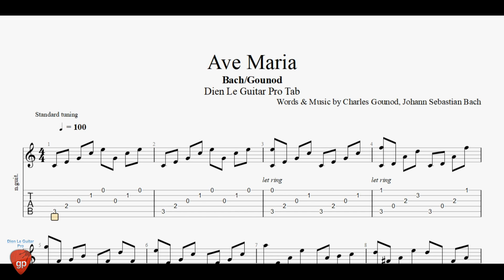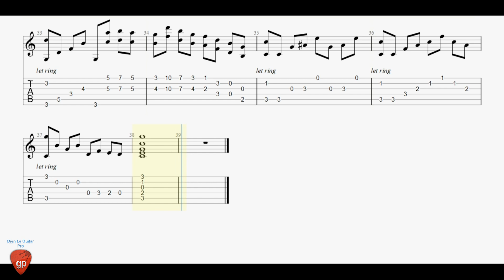Bach/Gounod - Ave Maria - Guitar Tab